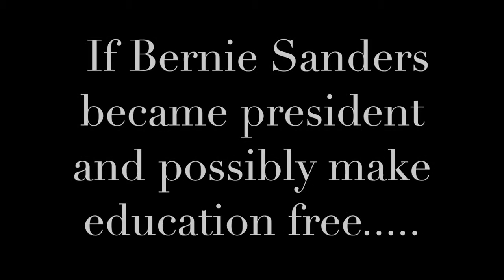Mi first election- "Thoughts on Free Education"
This video is about thoughts on free education.

Video Production by Hakeem Weatherspoon
Pre-Production by Sheena Marvin & Hakeem Weatherspoon